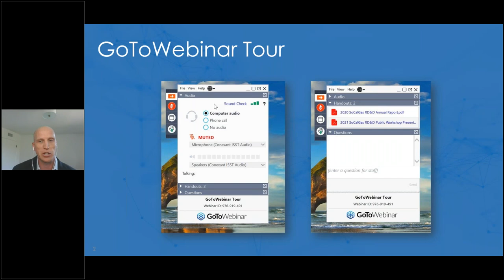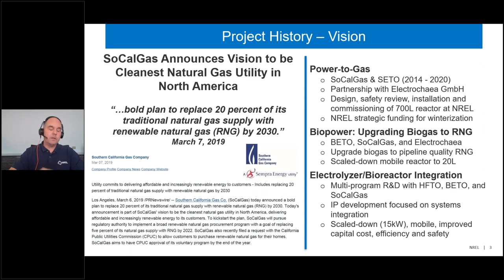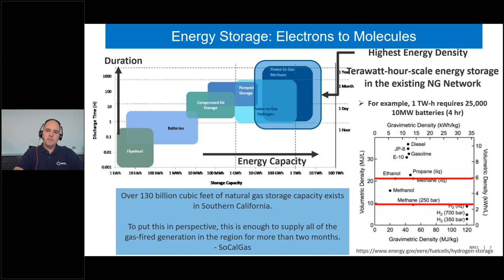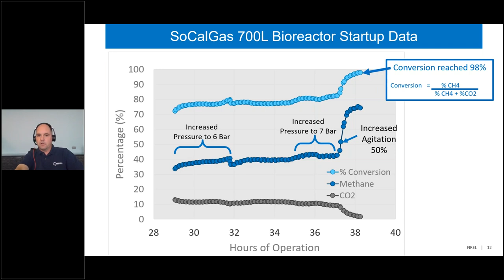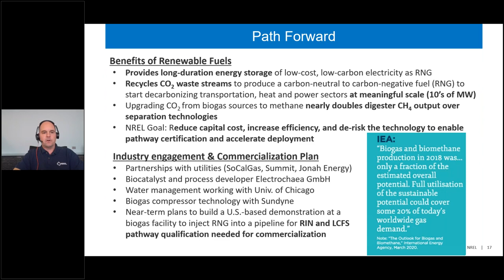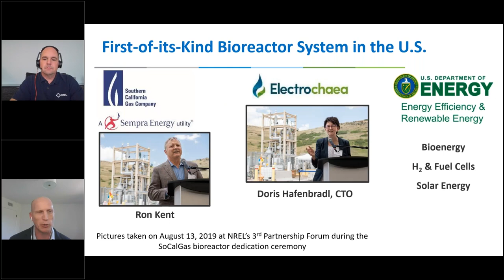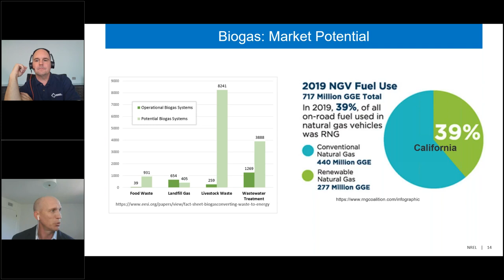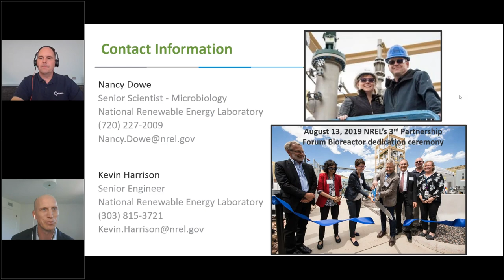Biomethanation: Using Natural Organisms to Convert Waste CO2 and Renewable H2 to RNG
SoCalGas is working with the National Renewable Energy Laboratory (NREL) and Electrochaea GmbH on a solution that reduces curtailment of renewable electricity, recycles carbon dioxide from our waste streams, and provides a long-duration energy storage solution using the existing natural gas network. Learn more about a new technology that uses naturally-occurring microorganisms to transform carbon dioxide and renewable hydrogen into renewable natural gas. This process, known as Biomethanation, could aid in decarbonizing the natural gas grid.